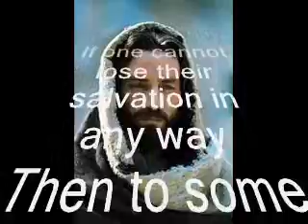Once saved God optional Long version (Once saved always saved)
This video will refute most of the claims of Once saved always saved. I will also included a discussion on the unpardonable sin, The two Hebrew passages and a poem. This teaching is long and is not meant to be listened to in one setting. However I believe it will challenge even the most well prepared attempts that claim that once saved always saved is true. I have used Doctor Stanley book eternal security can you be sure as my main reference and offer my rebuttal.
Introduction
0.0-0.39
Definition of salvation
0:40-1:02
Contents of video
1:03-1:34
1:35-2:03
What is salvation.
1:35-2:03
Conditional theme
2:04-12:14
Understanding salvation
12:15-13:49
Doctor Stanley book used and the 3 main points I will address
This includes sin, unbelief, walking away
13:50-16:00
Some dozen or so points I quickly refute
Maintain salvation, pluck out of hand,separate from the love of God ,part of his body,saved as by fire,can become guilty again, ( this is longer than the others) Adoption and once a son, meaning of a gift.
16:00-32:30
Name to blot out
32:31-55:05
The seal of God
55:06-01:50:00
The unpardonable sin
01:50:01-1.08:33
The three main points
01:08:34-01:17:00
The Hebrew passages
01:17:01-01:45:53
My poem
01:45:53-01:47:04
Conclusion
1.47:05-1.48:00